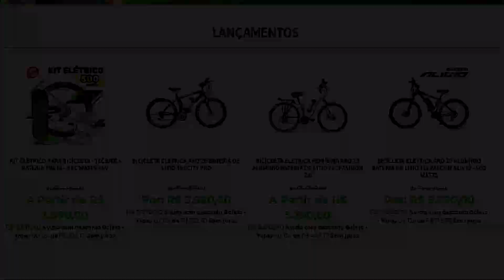SUPER BIKE ELÉTRICA CASEIRA EM FASE FINAL...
Solicitem um orçamento e tabela de preços